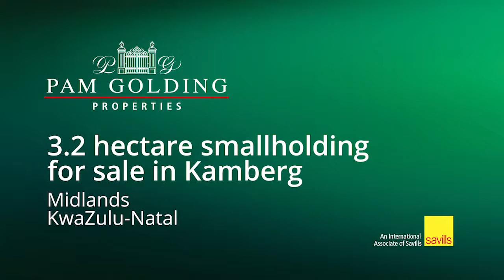3.2 hectare smallholding for sale in Kamberg | Pam Golding Properties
Conveniently situated 7 kilometres from the hamlet of Rosetta, the property maximises the beautiful, expansive views of Spring Grove Dam, the neighbouring farmlands and Giants Castle in the Drakensberg mountain range. Be spoilt with breath-taking sunsets every day.
For additional information about this 3.2 hectare smallholding for sale in Kamberg and other property listings or find out more about Kamberg Property for sale, or to rent